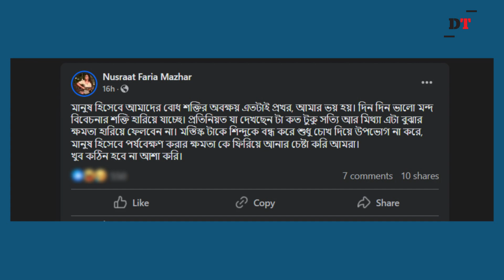‘সত্য আর মিথ্যা বুঝার ক্ষমতা হারিয়ে ফেলবেন না’ | Dhaka Tribune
হাসিনার পতনের পর দেশ থেকে ভারতে পালিয়ে যাবার পরে অভিনেত্রীর এ মন্তব্য নিয়ে চলছে আলোচনা-সমালোচনা।।বিস্তারিত ভিডিওতে...